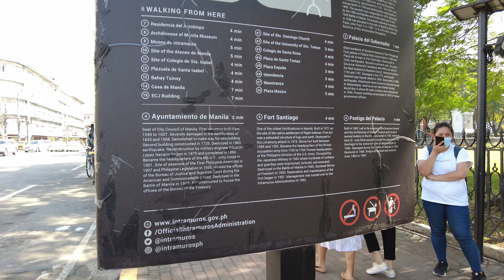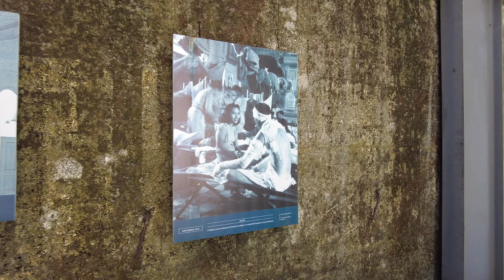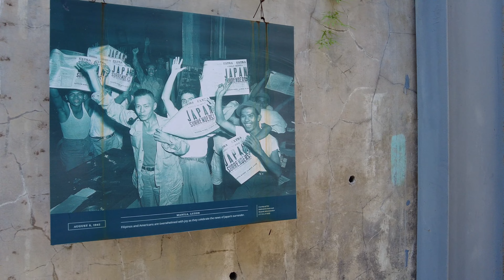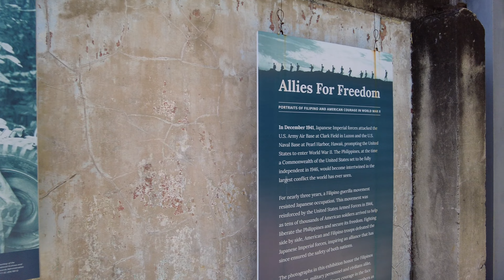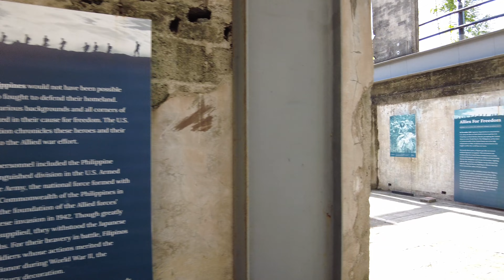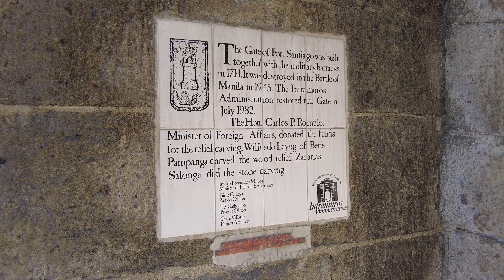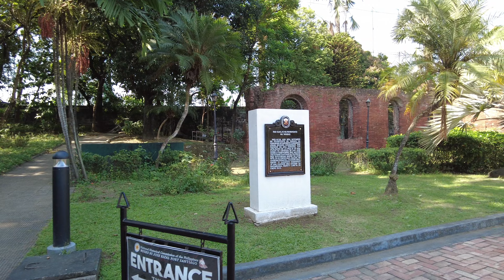Intramuros, Manila, Philippines【4K】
Intramuros & Fort Santiago, Manila, Philippines- The establishments found in this area are as follows; Intramuros Golf Course, Pamantasan ng Lungsod ng Maynila, Ilustrado Restaurant, Patio Victoria, Philippine Red Cross, Starbucks - General Luna St, Iglesia de San Agustín de Manila, Casa Manila, Batala Bar, Manila Cathedral, Plaza Roma, Fort Santiago Park, Jose Rizal Museum, Jose Rizal Monument and many more.

🎥Camera
DJI Pocket2

00:00 Intramuros Gate
09:30 San Agustin Church
20:19 Plaza Roma & Manila Cathedral
25:55 Fort Santiago